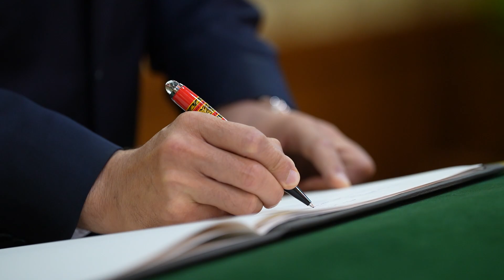The non resident Ambassador of Jordan presents credentials to the President